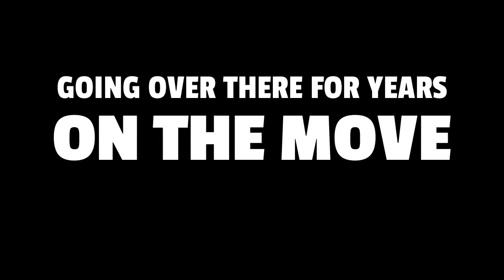2024 Campaign Trail: PRODUCTIVE Joe 2 0 05/19/23